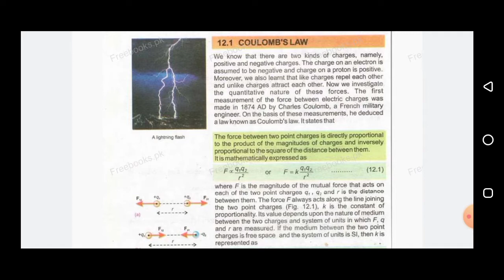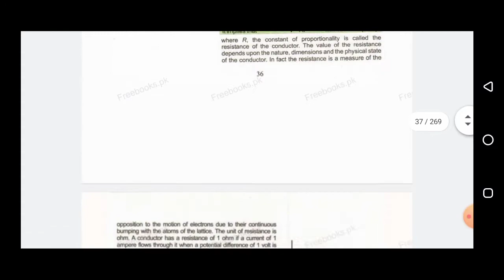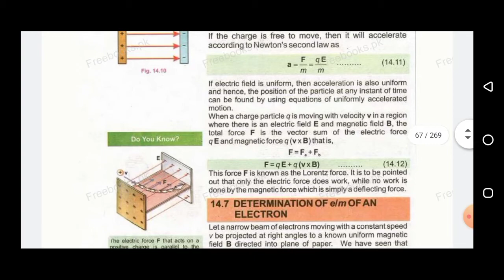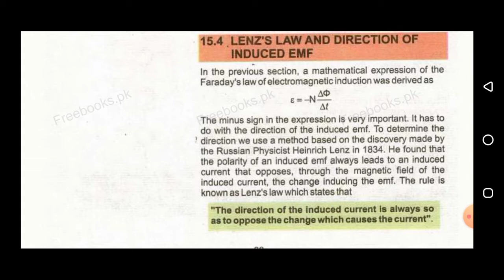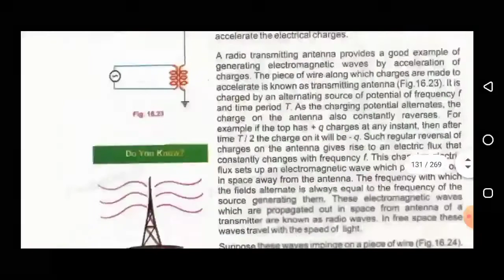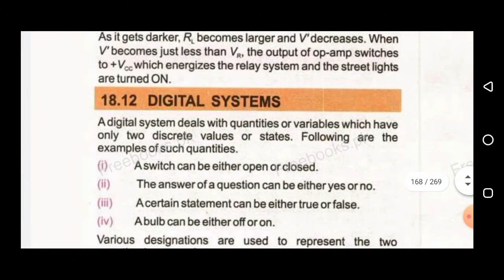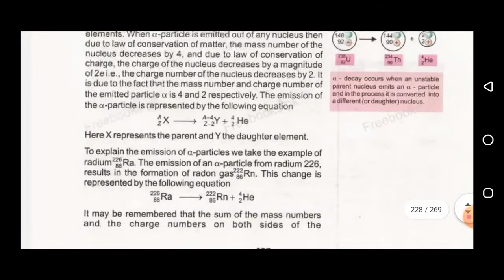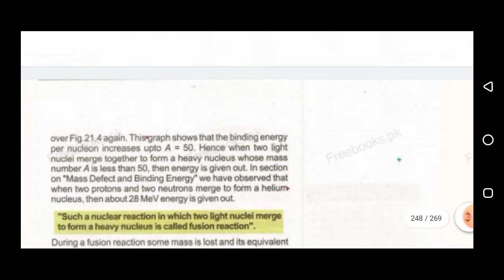2nd year physics important questions 2021, 2nd year physics smart syllabus guess paper 2021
in this video we will discuss about 2nd year physics guess paper according to smart syllabus 2021,
2nd year physics guess paper 2021